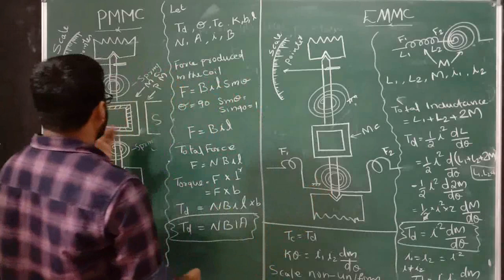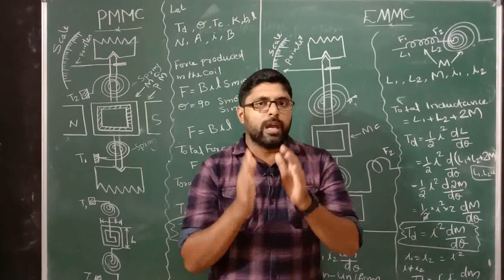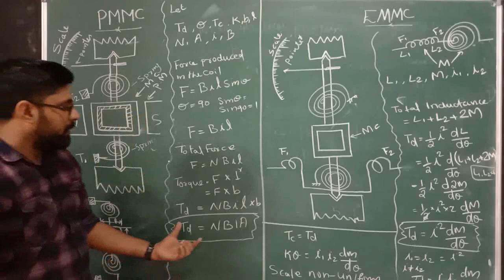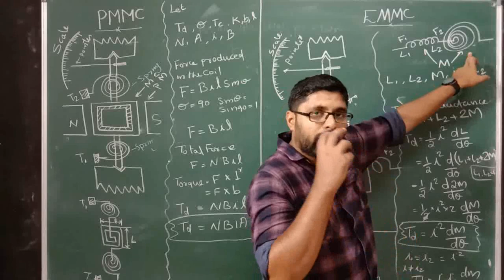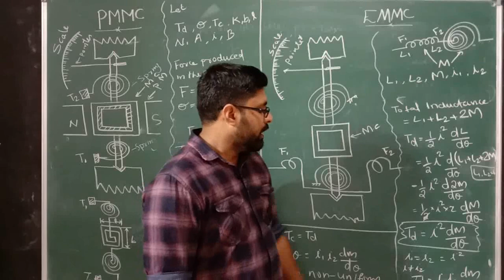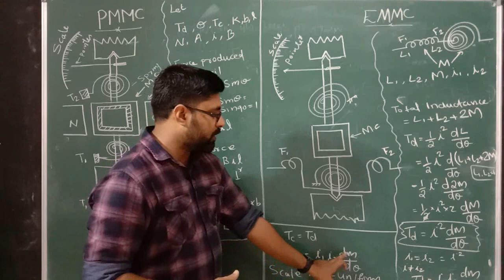PMMC|EMMC|DIPLOMA IN ELECTRICAL ENGINEERING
MOVING COIL AND MOVING IRON INSTRUMENTS CLASSIFICATION